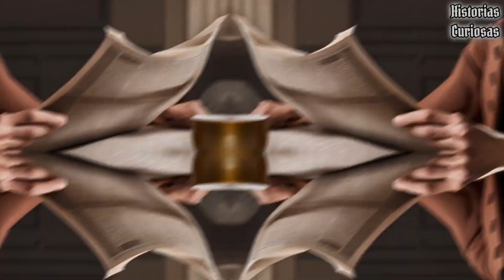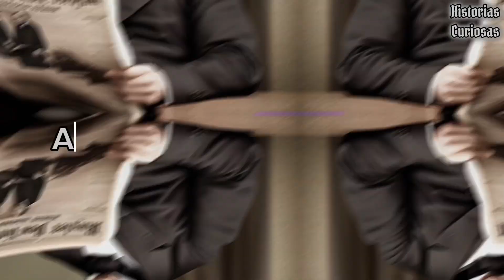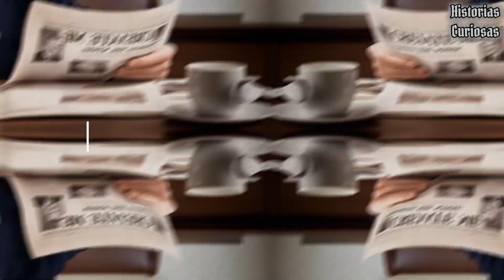Recreando a los 45 presidentes de ESTADOS UNIDOS con IA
En este fascinante video, te invitamos a sumergirte en la historia de Estados Unidos de una manera nunca antes vista. Utilizando la última tecnología en inteligencia artificial, hemos recreado a los 45 presidentes que han ocupado el cargo en la Casa Blanca. Desde George Washington hasta Joe Biden, podrás presenciar la asombrosa transformación de estos líderes icónicos a través de la magia de la IA. Acompáñanos en este increíble viaje en el que exploraremos la historia y la tecnología al unísono, descubriendo cómo los retratos presidenciales cobran vida con increíble realismo gracias a las innovaciones en efectos especiales y viendo los discursos de presidentes de estados unidos. Sumérgete en la recreación virtual de los protagonistas de la política estadounidense y adéntrate en un análisis de datos que nos permitió traer de vuelta a estos personajes históricos y conocer el mejor presidente de estados unidos en la historia. ¡Prepárate para conocer el pasado y el presente de la nación a través de la perspectiva única que nos brinda la IA!